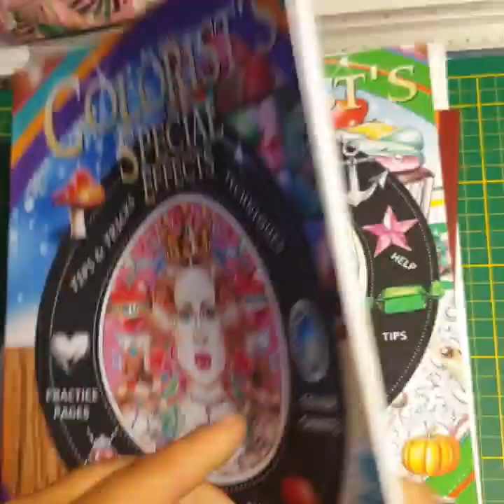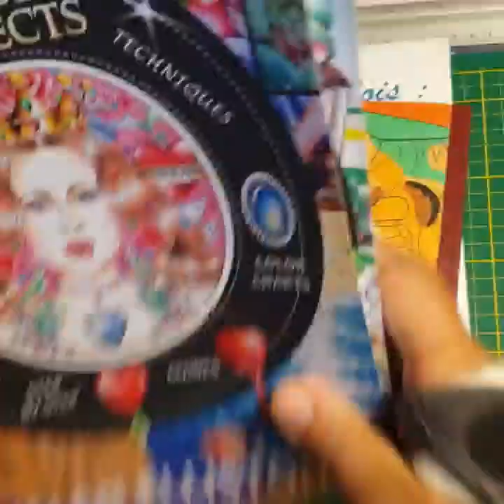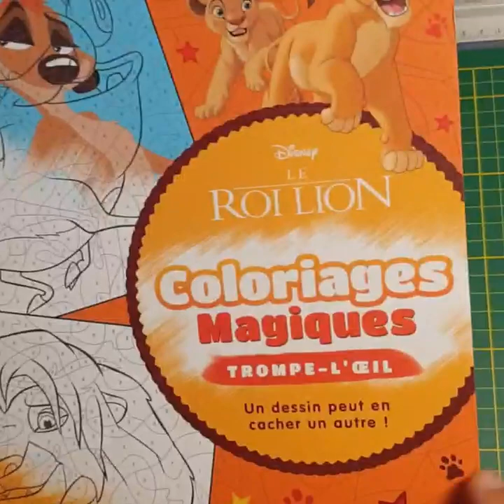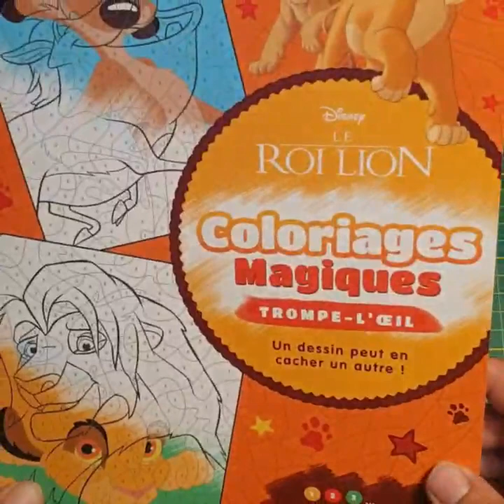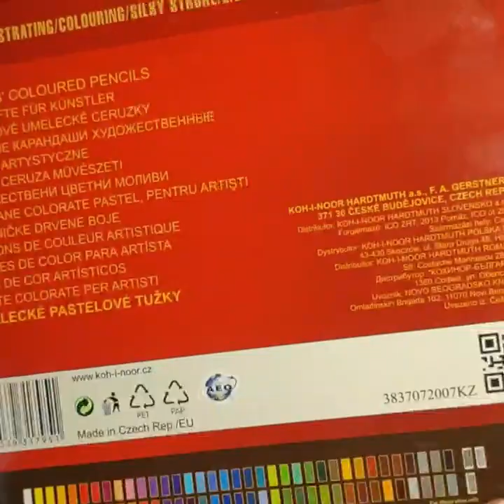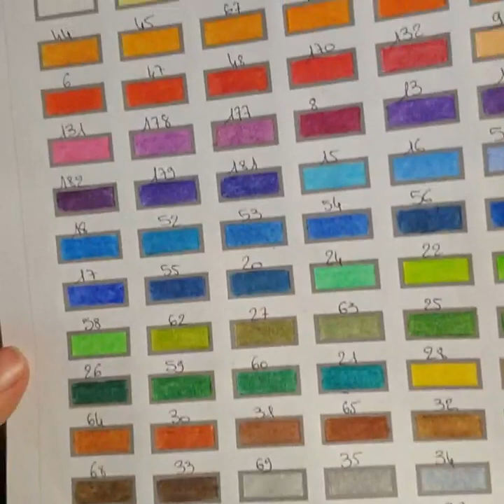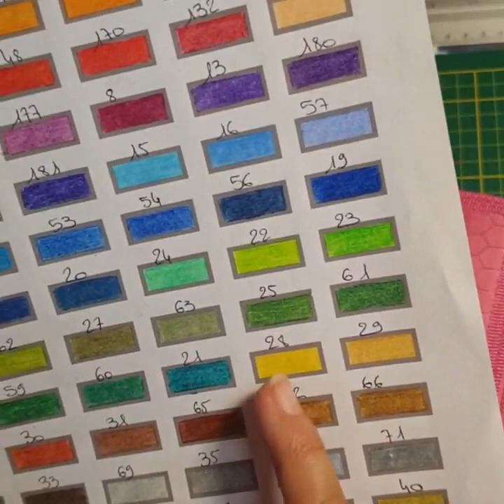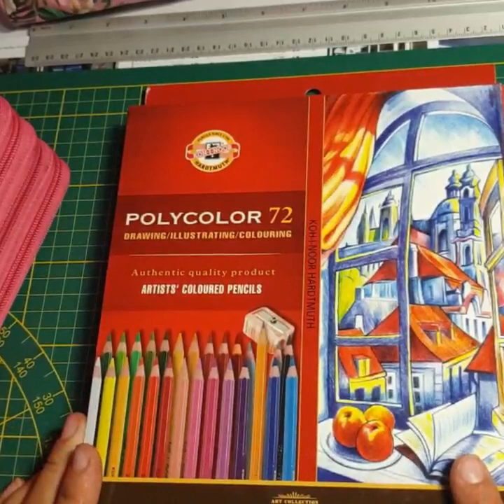Petit Haul livre coloriage et crayons de couleurs Koh i Noor Polycolor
Coucou voici ma petite vidéo Haul livre de coloriage et crayons de couleurs Koh I noor Polycolor,  j'espère que ça vous plaira, bon colo, prenez soin de vous et à bientôt, bisous 😘😘

Lien Amazon Colorist special effect 1:

Lien Amazon Colorist special effect 2:

Lien Amazon Koh-i-noor Polycolor 72 sans boite

Lien Amazon koh-i-noor Polycolor 72 boite métal

Lien Amazon roi lion trompe l'oeil :